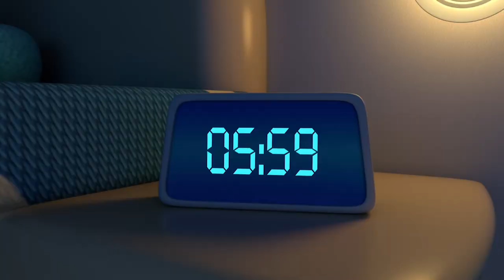太空衛士30分鐘加長版 02 | 少兒動畫 | 兒童卡通